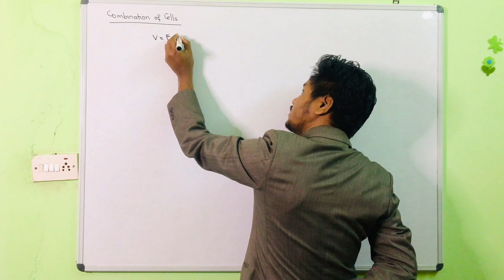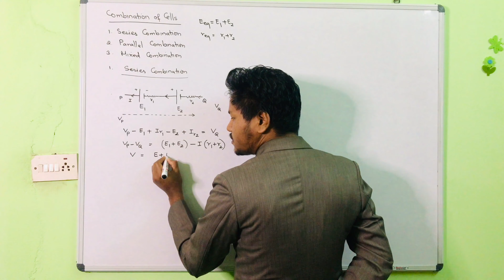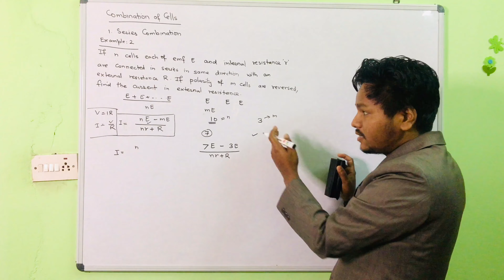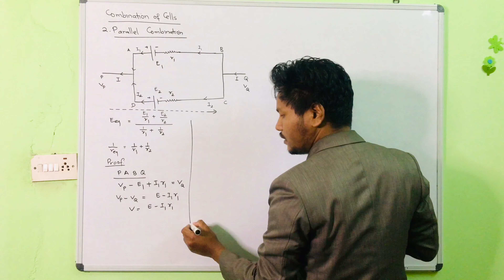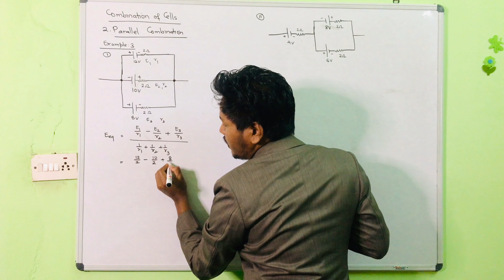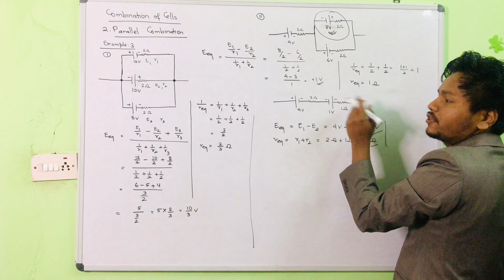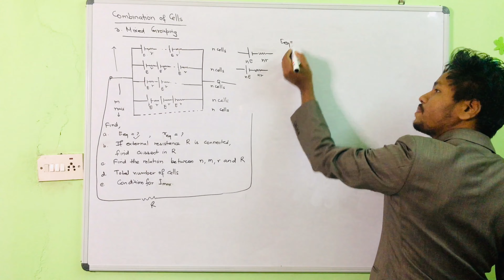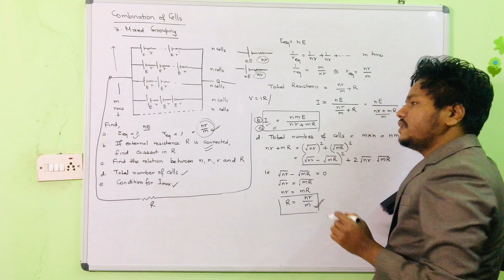DC Circuits - 6 || Combination of Cells | Advanced Numerical Problems || NEB Class 11 | BR Sir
Electricity and Magnetism ( Combination of Cells )
Class : 12 || NEB || Advanced
Medical and Engineering Entrance Preparation Class

Teacher : Basanta Rajbanshi
Camera / Light : Anima Singh

Electric Current || Class:12 || Advanced ||

1. Drift Velocity

2. Electrical Resistance

3. Colour Coding | Ohm’s Law in Vector form

4. Effect of Temperature on Resistance and Resistivity

5. Combination of Resistors-I

6. Combination of resistors- II

7. Combination of Cells

8. Kirchhoff’s Law (KCL and KVL)

9. Wheatstone Bridge

10. Complicated Electric Circuit

11. Meter Bridge

12. How to Prepare physics Examination

Shashindra Thakur
Anima Rajbanshi
Loyalty Academy College, Budhanilakantha, Kathmandu
Celebration College, Kathmandu
Kamyak School, +2 , Bagbazar
MBM College, New Baneshwor